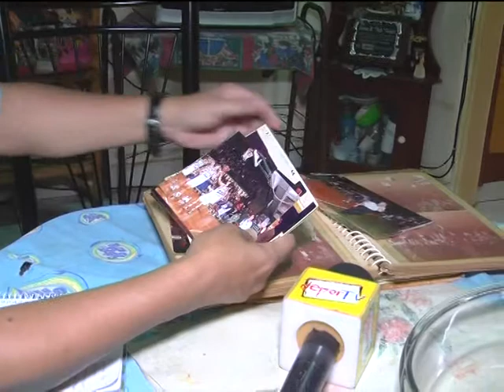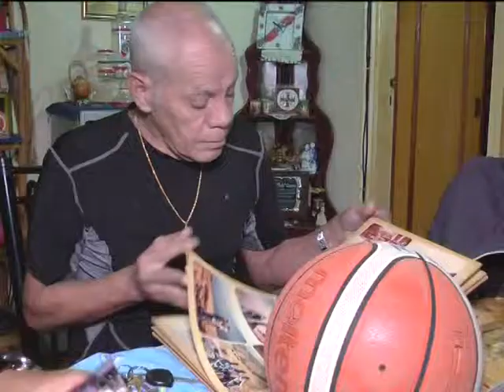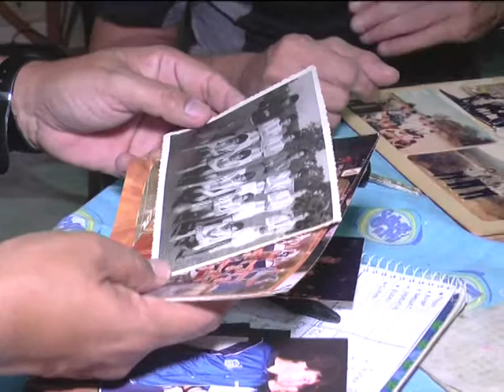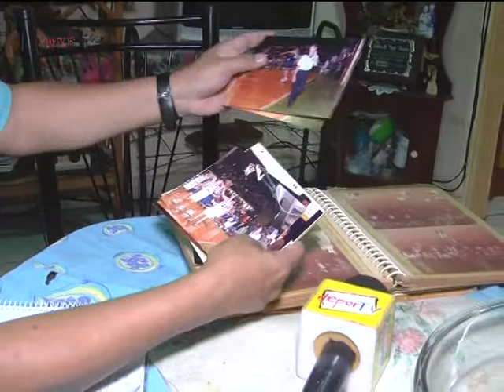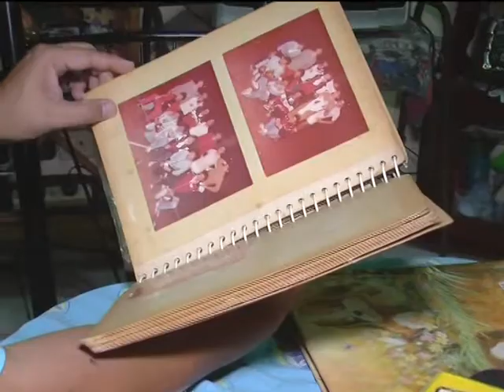2019 DPTV BLOQUE 2 SI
NOTA HOMENAJE A TEDDY DUARTE...